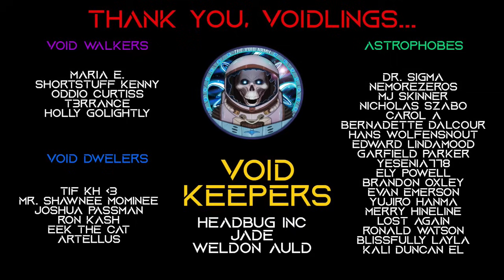Space Horror Story "There is Nothing in Space" | Sci-Fi Creepypasta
In this sci-fi creepypasta, an ordinary day at a space agency takes a turn when an employee, sworn to secrecy, stumbles upon a forbidden recording that could jeopardize an upcoming mission. Compelled by an unstoppable curiosity and the eerie familiarity of a voice in the recording, they risk everything, even their job, to uncover the secrets that their superiors are desperate to keep hidden.

Thumbnail Art:
► Created by @halz3s using MidJourney AI